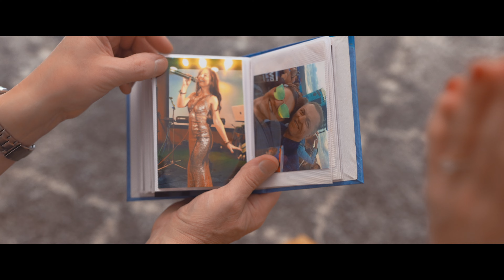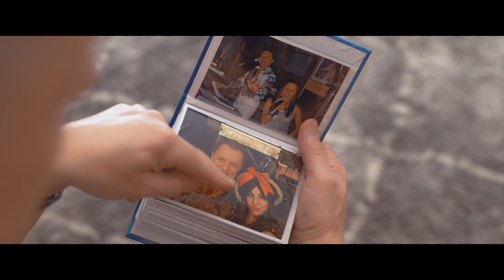Pavla Patricie feat. Vlasta - My to zvládnem(OFFICIAL MUSIC VIDEO)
DUET -Otec a dcera.Pavla nazpívala píseň se svým tátou.
Rodina má držet spolu.Věnováno všem otcům.

TEXT: Pavla Patricie / Sharkass
HUDBA: Zdeněk Hrubý
KYTARA: Vlasta Špale
REŽIE/SCÉNÁŘ: D.Pacholík/P.Patricie

HRÁLI:
Pavla Patricie
Vlasta Špale